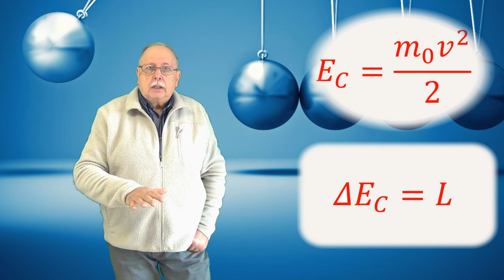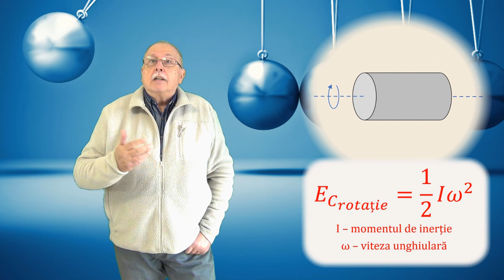CURSUL DE 3 MINUTE (MECANICĂ 21 - ENERGIA CINETICĂ )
Sunt prezentate cele mai importante aspecte cantitative legate de energia cinetică.